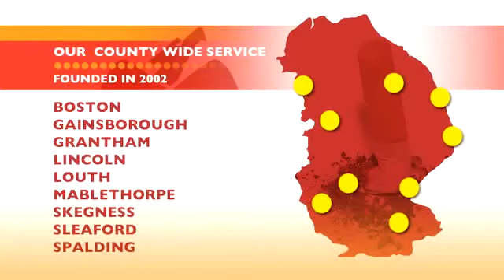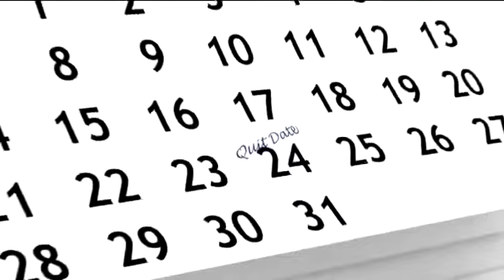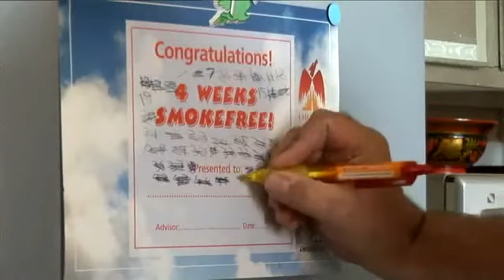Phoenix NHS Stop Smoking Service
Phoenix is the NHS service for people in Lincolnshire who want to give up smoking.

Over the last three years Phoenix has supported over 15,000 people in Lincolnshire. People who use a local stop smoking service are up to 4 x times more likely to quit.

The DVD explains how the service works and what to expect, where you can access support and what to do if you if you have tried quitting before, but were unsuccessful.